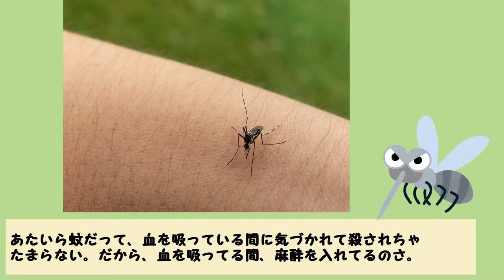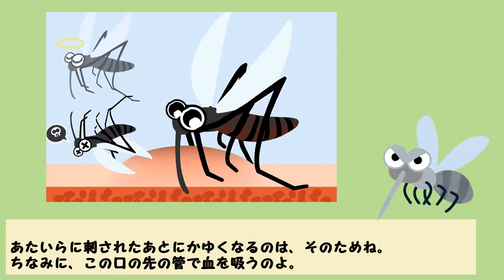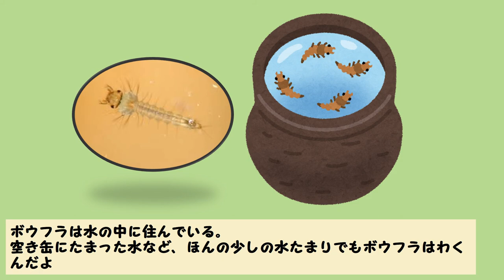蚊。どうして蚊にさされると かゆくなるの？（蚊 かゆみ、蚊 危険、蚊 かゆい、蚊刺される 蚊 血吸う、蚊 吸血、蚊腫れ 蚊うざい、蚊なぜかゆい 蚊病気 蚊アレルギー 蚊エサマラリアについてまとめました